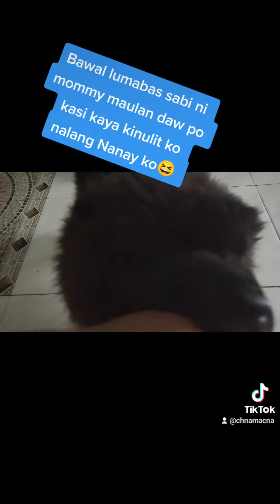Bawal lumabas aabi ni Mommy umuulan daw kasi kaya kinulit ko nalang Nanay ko😆StormyBear